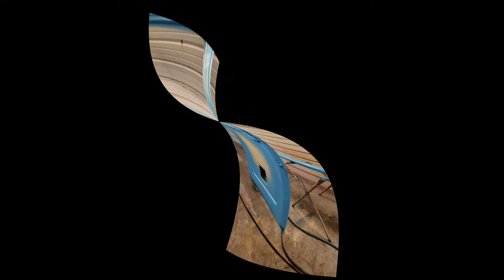Painting Custom Running boards "EP13"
Today we are back in the paint booth finishing up painting various parts to finish up with all parts for the 1953 Panel Truck (Blue Ash).  But the main part will be the custom running boards that I will paint with a silver strip on the treads.  Let's see how these running boards turn out.